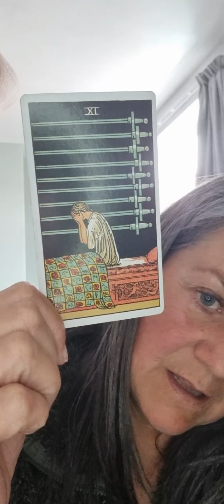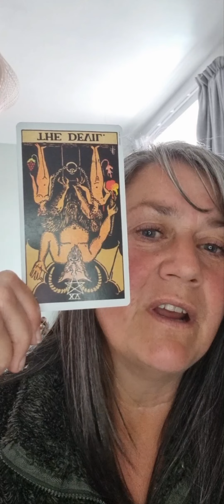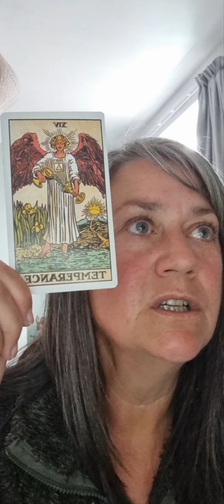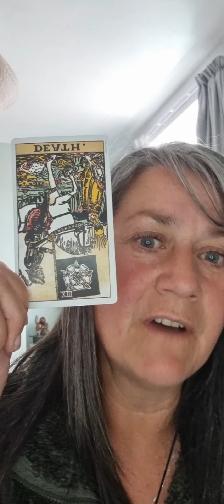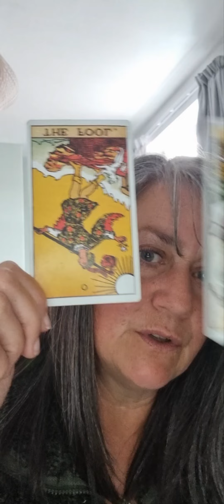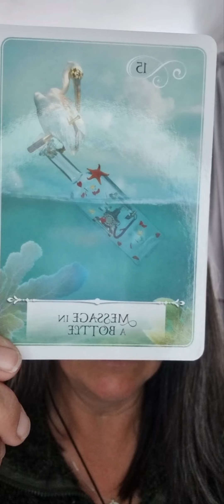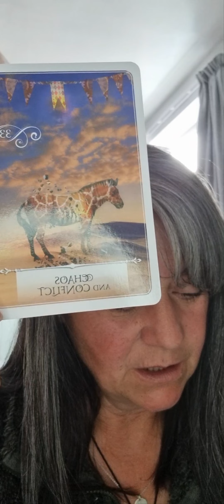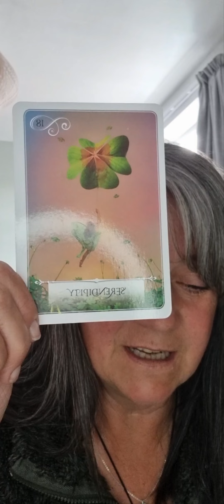DEPP V HEARD: FROM A PLACE OF TRAUMA TAROT READ.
With not too long to go until the conclusion of this trial, will that then be the end of it? 6 month forcast via Tarot to delve into the energy of the now.